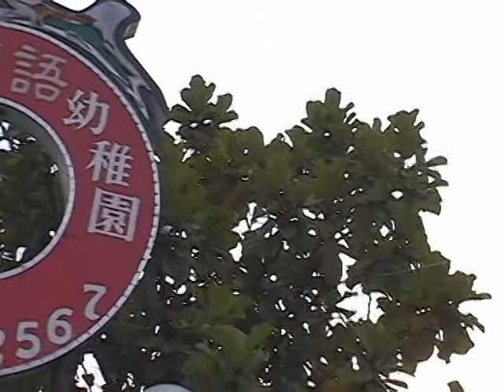2003新市蕃茄幼稚園畢業片頭